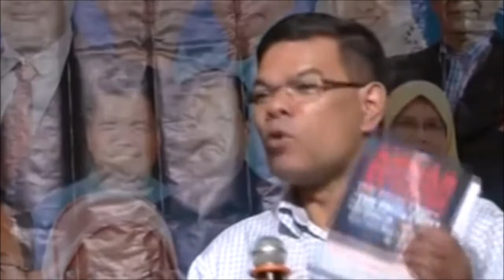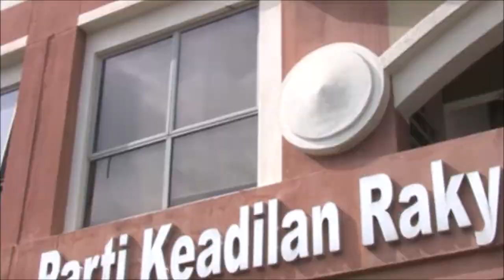RAFIZI LAWAN SAIFUDDIN SIAPA MENANG??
Rafizi Ramli lawan Saifuddin Nasution untuk jawatan Timbalan Presiden PKR. Siapa agaknya yang menang.